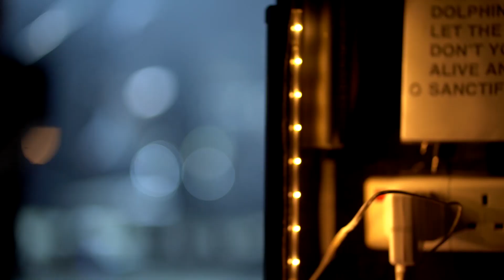Simple Minds - Summer Tour Diary 2018 - Gordy Goudie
Musician extraordinaire Gordy Goudie talks to Cherisse Osei in this latest episode of the Simple Minds Summer Tour Diary 2018.